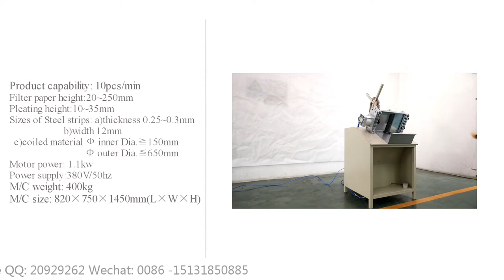PLJT-250 Turntable clipping machine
This machine is used to bond the pleated filter paper ends.